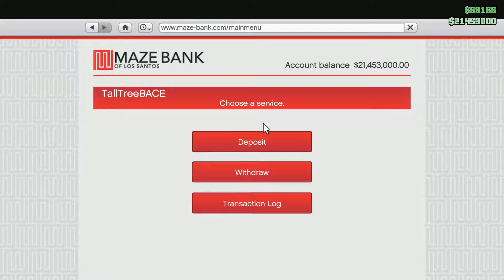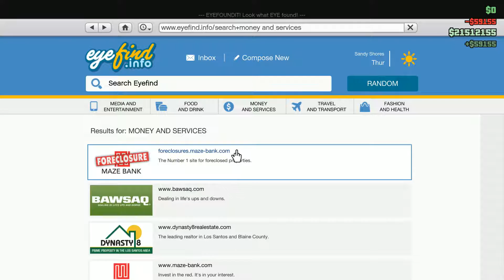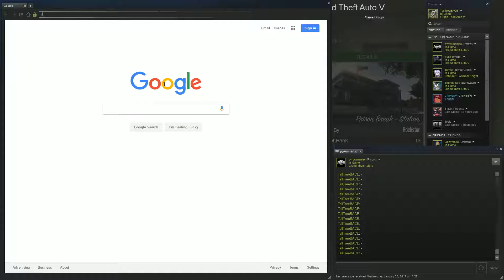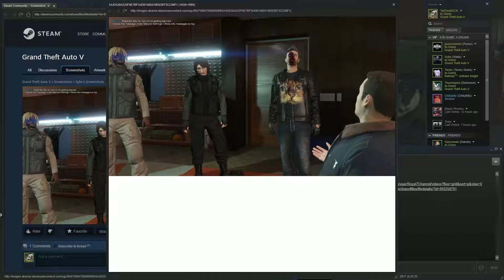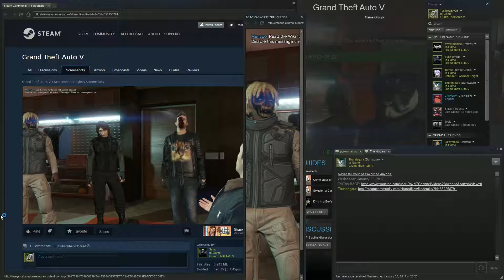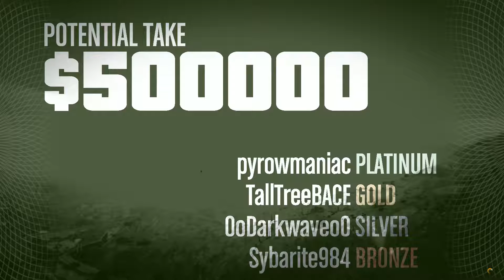GTAVO; Master Mind attempt #3 heist 2: Prison Break